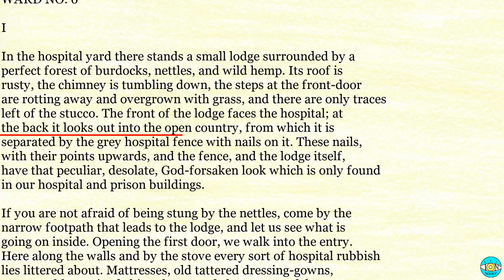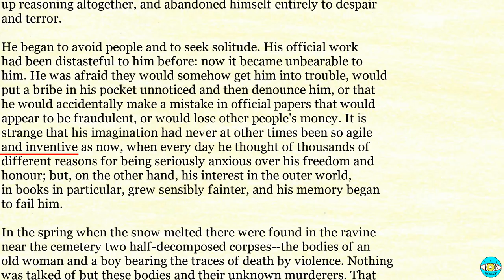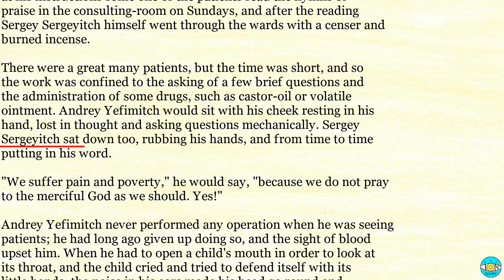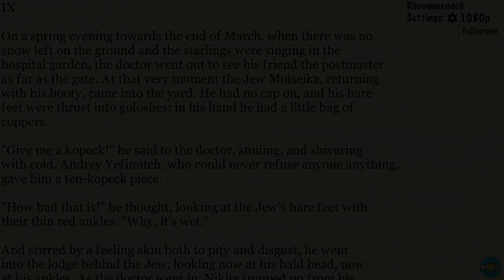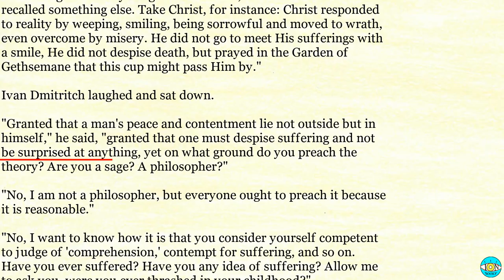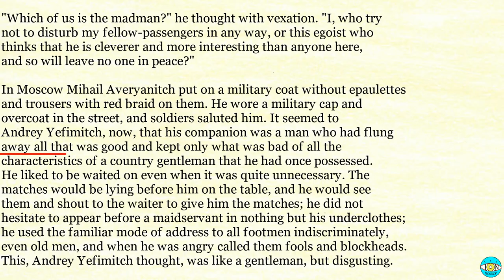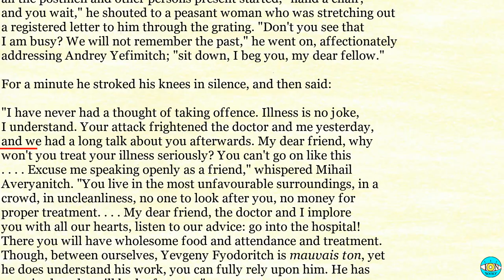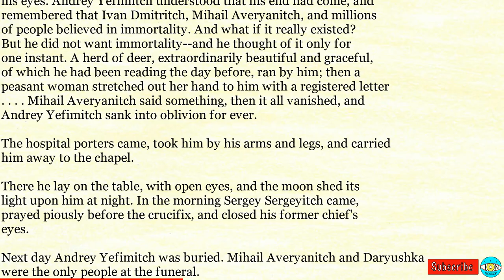Ward No. 6 - Videobook 🎧 Audiobook with Scrolling Text 📖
Ward No. 6 by Anton Chekhov

Timestamps:

0:00 - WARD NO. 6
13:38 - III
26:33 - V
35:34 - VI
47:42 - VII
56:25 - IX
01:07:21 - X
01:20:09 - XI
01:31:51 - XIII
01:42:42 - XV
01:49:24 - XVI
02:01:37 - XVIII